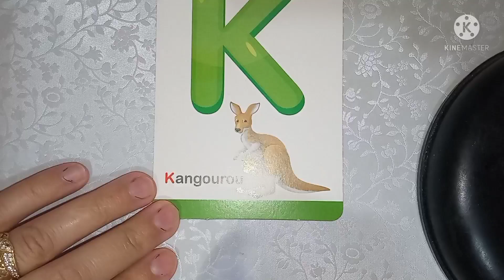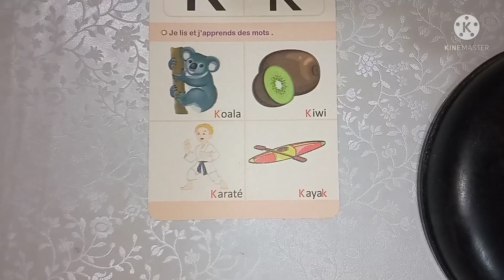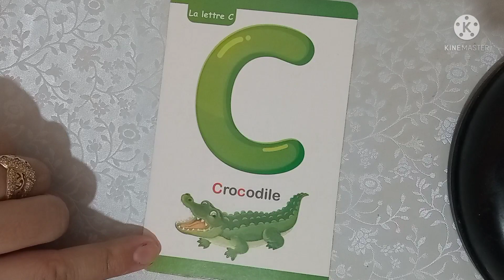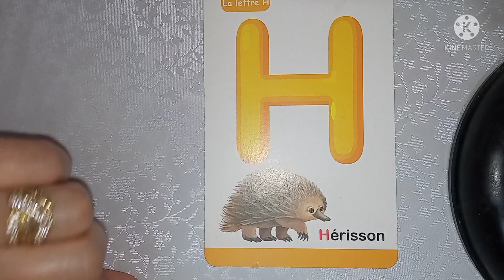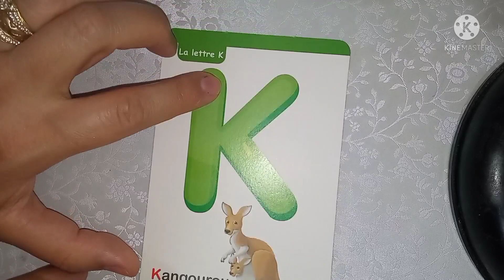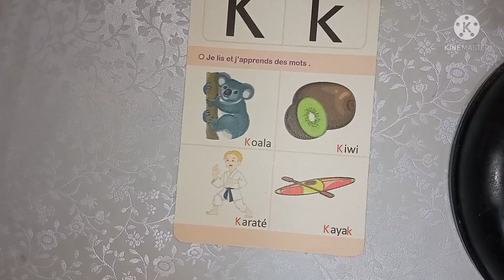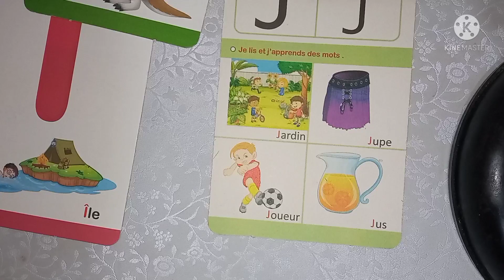الدرس 11 فرنسية لتلاميذ التحضيري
الدرس 11 فرنسية

نتعلم مع بعض حرف. K

تعلم الحروف الفرنسية